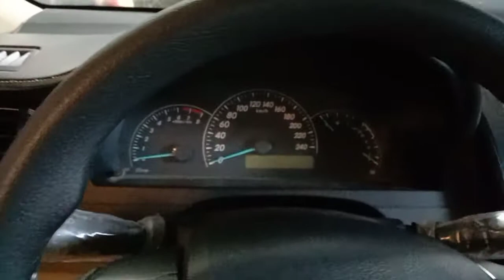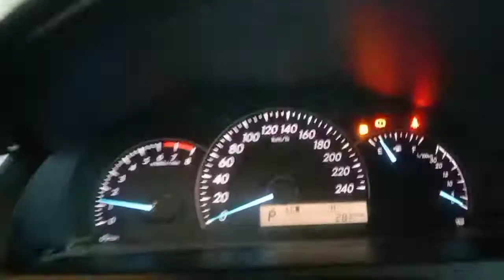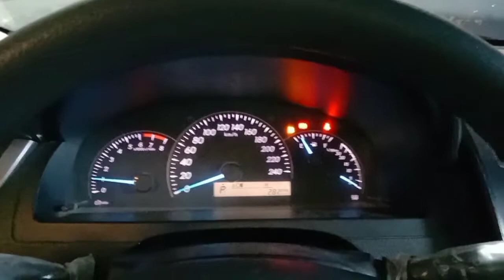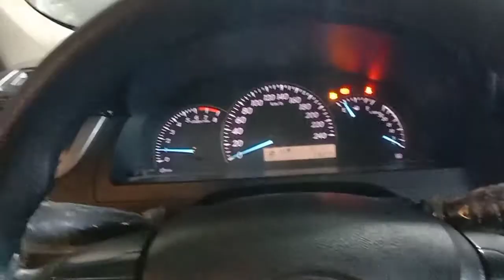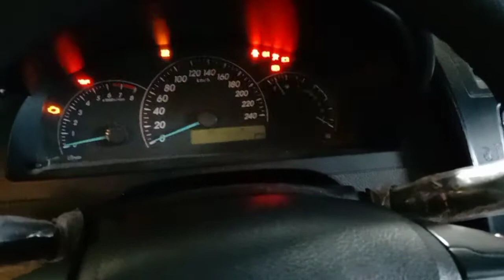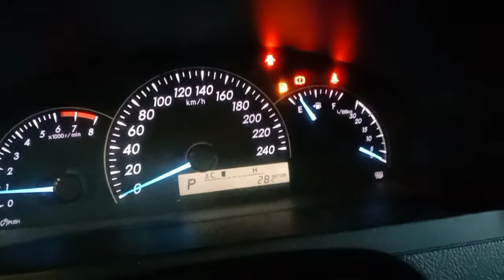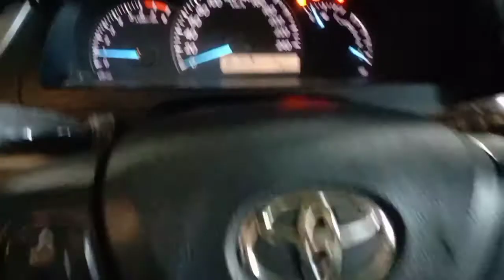2016 TOYOTA CAMRY/C1333,C1541 Vehicle Speed Signal/EPS light On at P & N/EPS light OFF at D(Part 2)